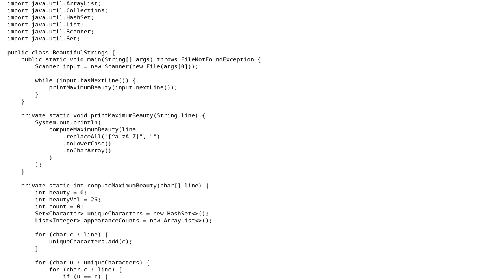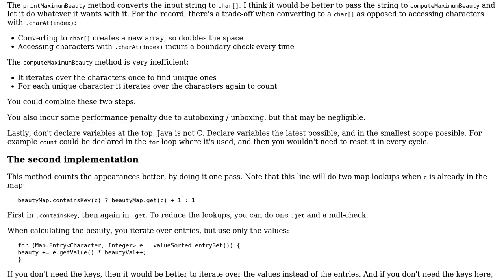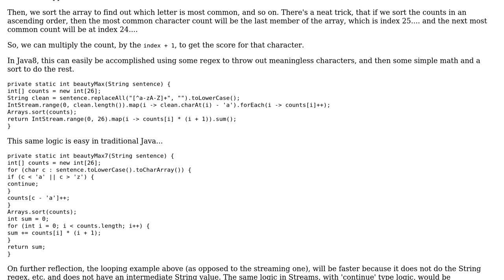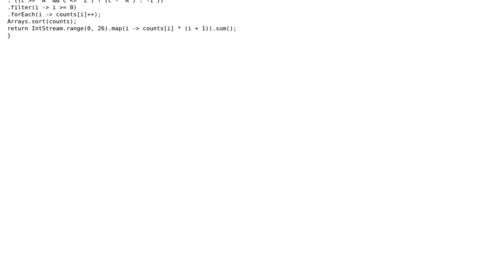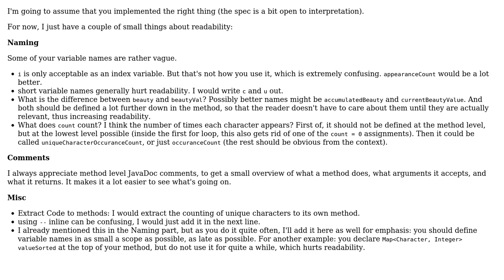Code Review: The Beauty and the Strings (3 Solutions!!)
Code Review: The Beauty and the Strings

With thanks & praise to God, and with thanks to the many people who have made this project possible! | Content (except music & images) licensed under CC BY-SA | Music | Images & others | With thanks to user tim user rolfl user Legato user janos user Jamal and the Stack Exchange Network Trademarks are property of their respective owners. You are responsible for your own actions.